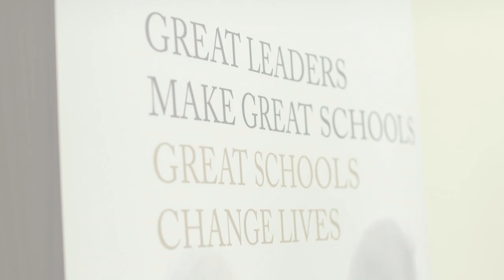Executive Educators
Participants and facilitators on our 2014-15 programme for Multi-Academy Trust CEOs – including Frank Green CBE, Robert Hill and Sir David Carter – discuss the programme.

The Executive Educators programme is designed to ensure that the leaders charged with running MATs or other federations are equipped with an understanding of the knowledge and skills required for their role, and have access to a network of effective support so that they can transform schools and improve the life chances of the students they serve.